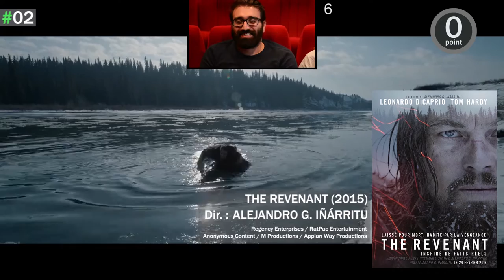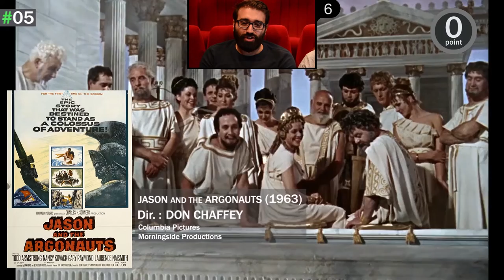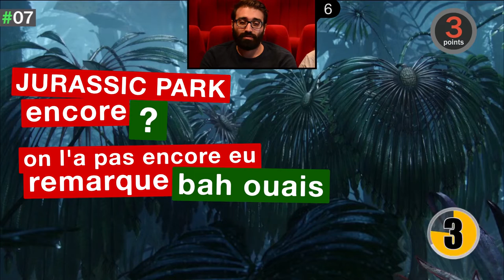HOT SHOTS Ciné-Quiz [#3 Guest] : Pablo & Julie / BLIND TEST CINEMA /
Vous avez testé cette Game de "HOT SHOTS Ciné-Quiz" spécial NATURE ? Et bien venez voir si vous avez fait mieux que Pablo et Julie.

Merci à Zack et Drake d'avoir joué le jeu, et Pablo de l'avoir fait :

Équipe Technique :
Pablo CARABALLO SIERRA
Sylvain ALEXANDRE
Yann BROSSEAU

PSY Corporation - 2018